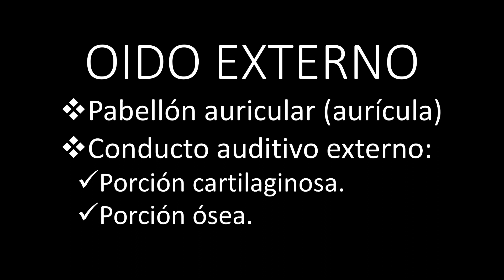👂 OÍDO EXTERNO 1: anatomía (TAC) del CONDUCTO AUDITIVO EXTERNO y PABELLÓN AURICULAR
En este video estudiaremos la anatomía radiológica del oído externo. Aprenderemos como se ve el conducto auditivo externo (tomografía) y el pabellón auricular.